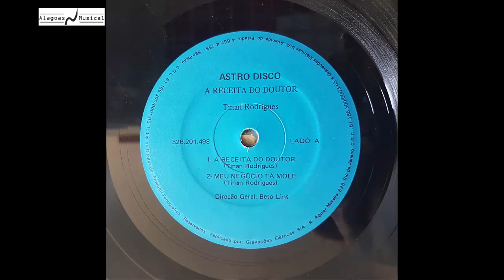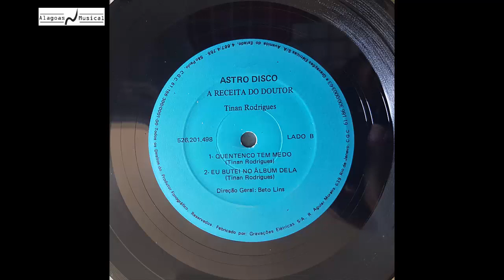Tinan Rodrigues - 1986 - A Receita do Doutor (Compacto Duplo)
Primeiro trabalho do compositor forrozeiro Tinan Rodrigues.

01 A Receita do Doutor 00:00
02 Meu Negócio Tá Mole 02:47
03 Quentenco Tem Medo 05:07
04 Eu Butei no Álbum Dela 07:02

Distribuição: Astro Discos
Direção geral: Beto Lins

Teclado: Ivanildo
Baixo e guitarra: Gil Pernambuco
Bateria: Humberto

Capa: Reprolux